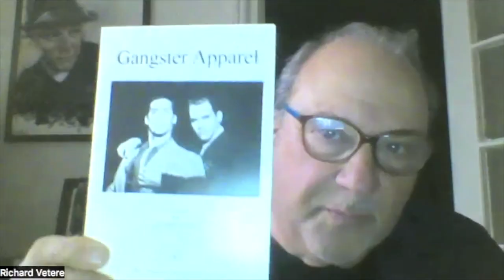Mob Tales Rich Vetere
This weeks episode we welcomed author/director/producer Rich Vetere who shared with us his journey in the entertainment business. Known for "Gangster Apparel". Thanks